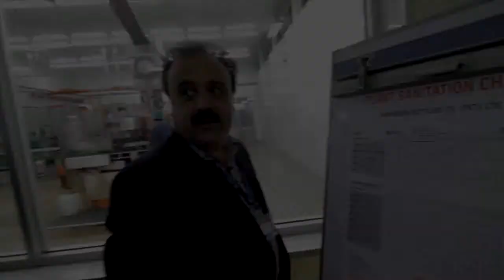Pakistan Bottler of the Year Award NBL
Bottler of the Year Award to Northern Bottling Company Peshawar